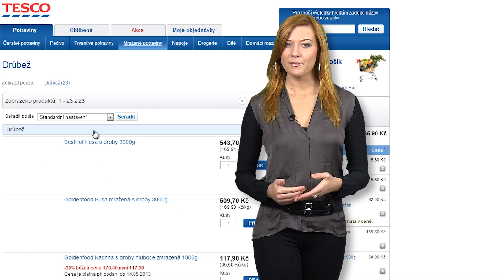Zprávy Živě - 11. května 2013